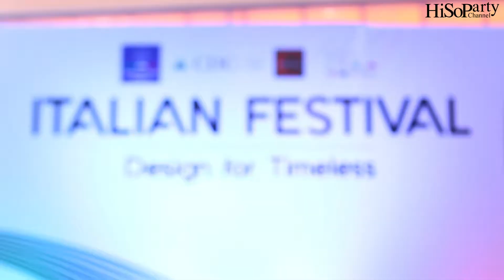CDC ITALIAN FESTIVAL 2018 'Design for Timeless'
Crystal Design Center (CDC) ร่วมกับสถานเอกอัครราชทูตอิตาลี ประจำประเทศไทย จัดงาน  ‘CDC ITALIAN FESTIVAL 2018’ เพื่อจัดแสดงนวัตกรรมการออกแบบเฟอร์นิเจอร์แบรนด์ดังจากอิตาลี ภายใต้คอนเซ็ปต์ 'Design for Timeless' การออกแบบเหนือกาลเวลาสร้างคุณค่าเหนือระดับ โดยในงานได้รับเกียรติจาก ท่านทูต ฟรานเซสโก ซาเวริโอ นิซิโอ มาเป็นประธานเปิดงาน ซึ่งงานดังกล่าวจะจัดแสดงระหว่างวันที่ 21-29 มิถุนายน 2561 เวลา 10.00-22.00 น. ณ คริสตัล ดีไซน์ เซ็นเตอร์ เลียบทางด่วนเอกมัย-รามอินทรา อาคารบี ชั้น 1